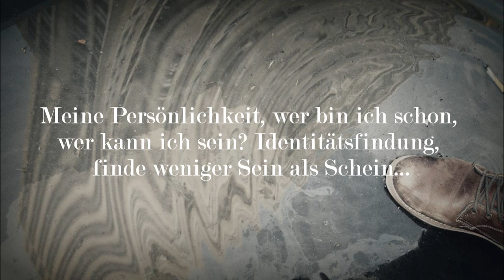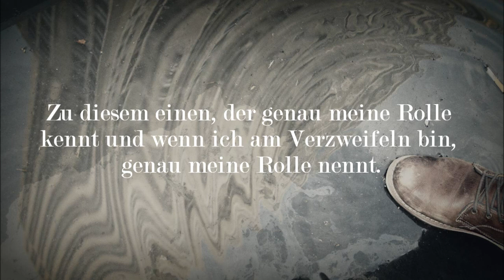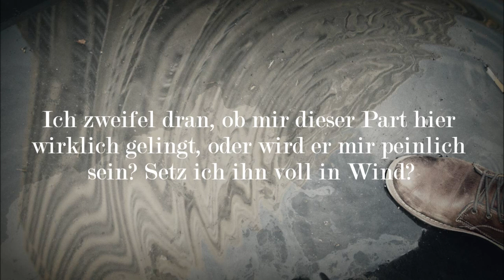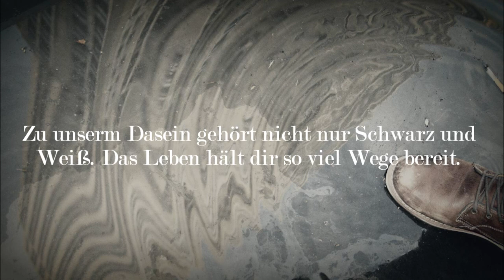D-Romi - Zweifel (ft. Ly-Rick) (lyrics)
"Zweifel" von D-Romi feat. Ly-Rick vom Album "Reloveution".

Wenn Dir D-Romi gefällt, 'like' ihn auf Facebook und schaue auf seiner Website vorbei Hier kannst Du seine CDs als mp3 kostenlos downloaden, sie als Audio CD bestellen, Infos über ihn bekommen und über Neuigkeiten informiert werden.

D-Romi ist auch auf iTunes, amazon, Spotify, etc. vertreten! Einfach mal vorbeischauen!

Zweifel (feat. Ly-Rick)
Produziert von Ly-Rick & D-Romi | Text: David Rominger & Patrick Gambin | Gemischt von KD-Beatz

Part 1:
Zweifel schlagen meine Seele klein. Ich suche verzweifelt nach der Lösung, einem Ausweg, doch ich sehe keinen. Meine Persönlichkeit, wer bin ich schon, wer kann ich sein? Identitätsfindung, finde weniger Sein als Schein. Endlich eine Sache behoben, sie kann vergehen mit den Problemen, schon seh ich ein neues Problem entstehen. Ich komme mir vor, wie Schwimmen auf Land; ich kämpfe ohne Ende, doch komme nicht mal nicht voran. Ich hinterfrage diesen sinnlosen Lebenswandel. Ich will Kontakt  zu diesem einen Lebensdrehbuchmann. Zu diesem einen, der genau meine Rolle kennt und wenn ich am Verzweifeln bin, genau meine Rolle nennt. Fragen ist der erste Schritt auf einem Weg. Stillstand ist gleich Rückschritt und welche Richtung soll ich gehen? Ich bin gefangen in Zweifeln, nenn es Zweifelhaft. Ich bete zu Gott: „Mach, dass mein Geist erwacht!"
Hook:
Nichts liegt offen auf der Hand. Die Zeit ist vorbei, in der man Antworten fand. Zu unserm Dasein gehört nicht nur Schwarz und Weiß. Das Leben hält dir so viel Wege bereit.
Part 2:
Ich habe meine Zweifel kleingeschlagen. Gibt es keine Antworten auf meine Fragen, ja dann reim ich mir selbst was zusammen. Keiner kann mir helfen, doch, naja, vielleicht der liebe Gott. Frag ihn, was schiefgelaufen ist mit meinem Leben. Komm zu dem Entschluss, dass ich selbst an diesen Typen nicht glauben kann, zumindest ab und an zweifel ich dran. Bitte verzeih mir Chef! Bin mir nicht sicher, ob ich das jetzt tun, oder lassen soll und ich fühl so viel Hass in mir, da hat sich etwas angehäuft. Ich zweifel dran, ob mir dieser Part hier wirklich gelingt, oder wird er mir peinlich sein? Setz ich ihn voll in Wind? Ich zweifel dran, soll ich dieser Welt nochmal Vertrauen schenken? Alles geht Bergauf, doch ich mein, sind das echte Komplimente, oder nur Gelaber? Ich lasse Zweifel nicht mein Leben leiten, zerbreche mir kein Kopf wegen Kleinigkeiten. Zweifel halten uns am Leben, Zweifel, sie machen uns stark. Ich höre auf zu zweifeln, beiße dafür meinetwegen ins Gras. Hook.